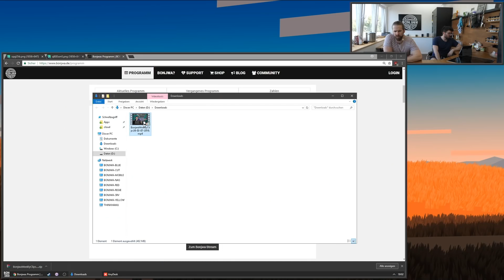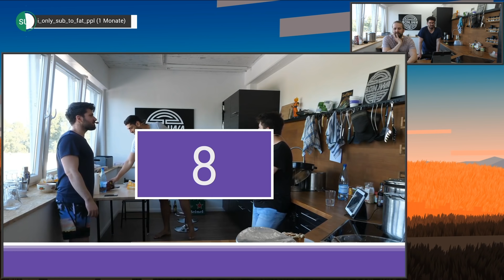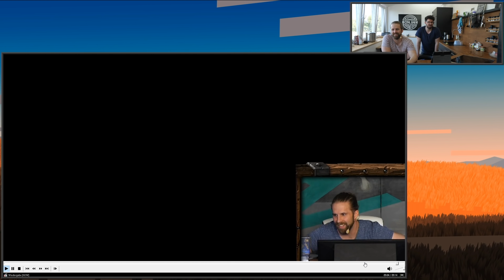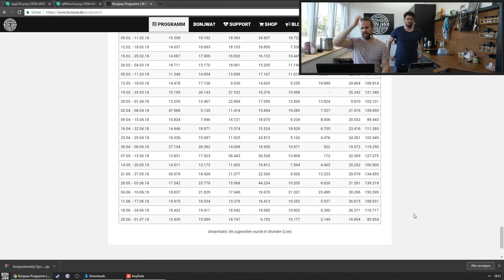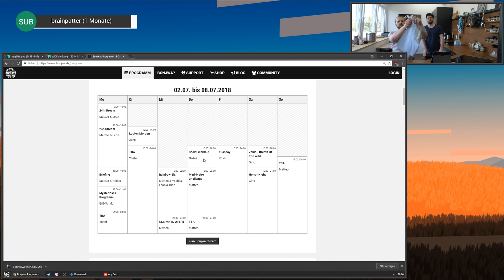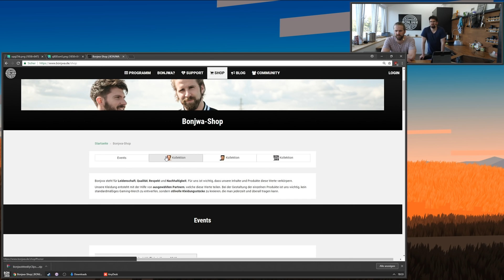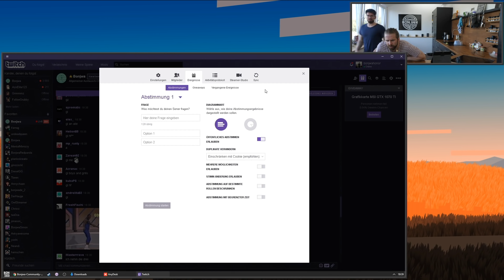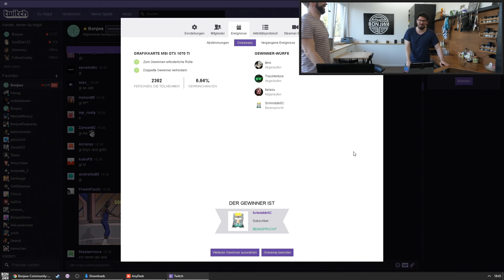Social Workout, MSI Gewinnspiel Auflösung & Community LAN in Husum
►Bonjwa Shop * ►Wie du uns unterstützen kannst?